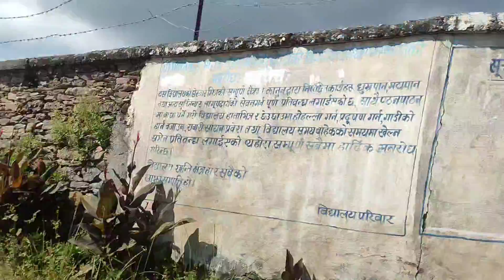Exploring Melauli City, Baitadi